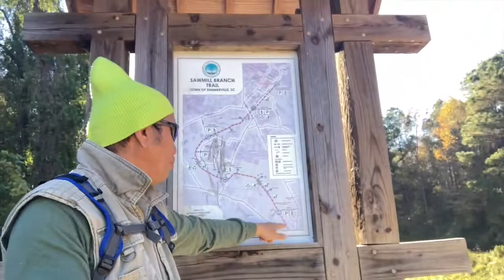The Great American Race Week 47 Run 1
On this video, you will see me running the Great American Race Week 46 Run 3. I hope you like this video. Share it and shout it out. Thank you and may God bless you.

Please Support our two teams:
👉TEAM ENGR RUEL C. LIPAT OFFICIAL and CARING IS BLESSINGS👈
👉ATTENTION👈

📌Mag ingat po tayo sa mga SCAMMER at FAKE  FB ACCOUNT.

Sa nais magpaabot ng pagmamahal at tulong para ating mga kababayan.